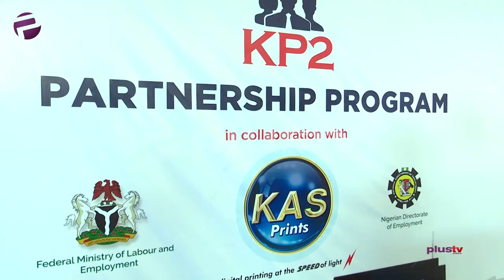KAS Print Launches KP2 Design Hub.